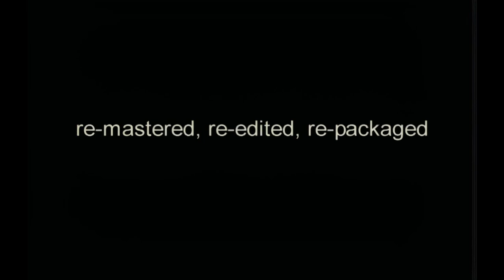Darkplace Extra: 'Darkplace Illuminatum' | HD Upscale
Now up-scaled to 1080p!

Marenghi, Learner and Rivers recorded over 200 hours of interviews prior to the 2004 re-release of Darkplace. What follows is a selection of the least angry.